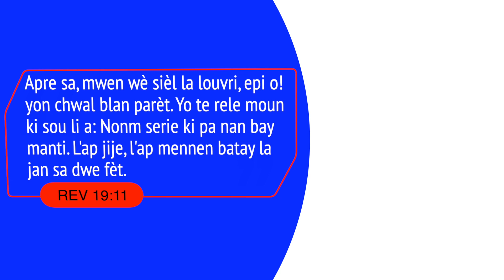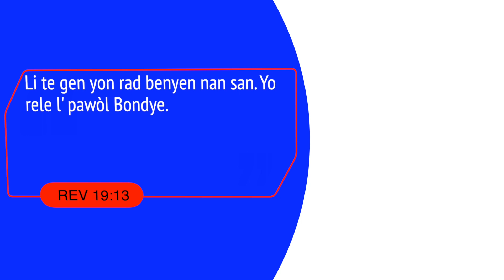UN CRI POUR HAITI | Dévotions Quotidiennes | Feb 11, 2022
Prions pour notre patrie durant ces:

14 Jours de Jeûnes et de Prière

40 Jours de Consécration